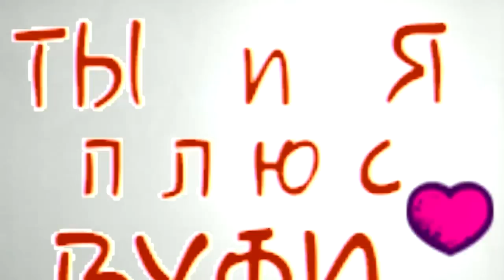Таджикский рэпер - Обама - 1 мальчик 1 девочка | Taj Rap Obama 1 Devochka 1 malchik Tajik Music HD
Таджикский рэпер - Обама - 1 мальчик 1 девочка | Taj Rap Obama 1 Devochka 1 malchik Executive Producer Tajik Music